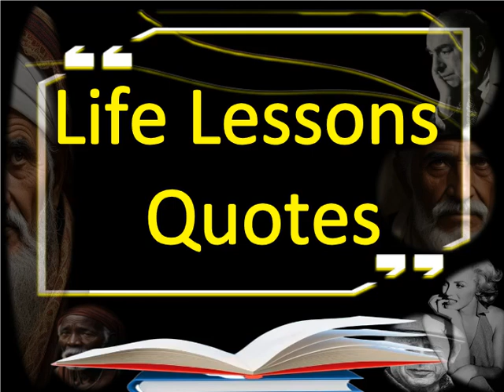The best quotes and wisdom of Albert Einstein No24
The best quotes and wisdom of Albert Einstein

The Art of Happiness Quotes for Quotes About Life That Will Inspire and Motivate You

Description: Explore essential life lessons that guide us in finding balance amidst the demands of daily life, fostering harmony and well-being in all aspects.

Welcome to our life lessons quotes collection video! In this inspirational compilation, we have gathered 10 powerful quotes that offer valuable insights and guidance for navigating life's journey. Whether you're seeking motivation, wisdom, or personal growth, these quotes will inspire and empower you. Join us as we explore the profound lessons that can shape our perspectives and lead us toward a more fulfilling and successful life. Sit back, relax, and let these timeless words of wisdom resonate with you.

→ For more quotes, check out his book "Collection of Deep Quotes about life and Life Lessons"